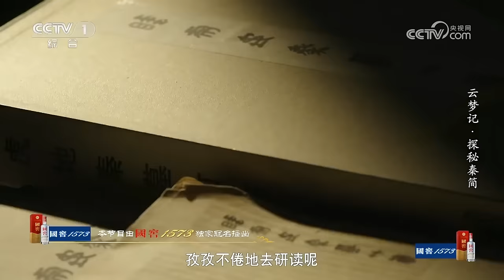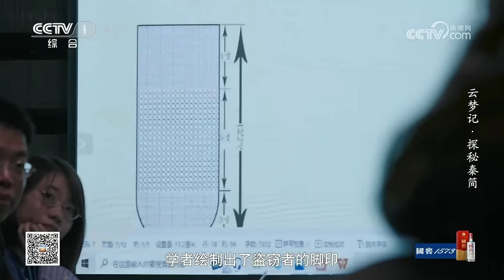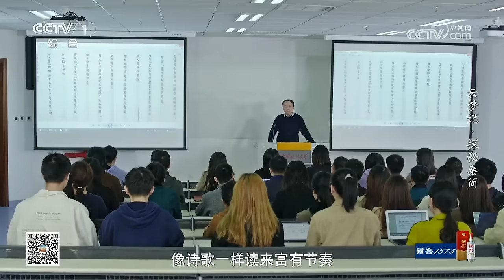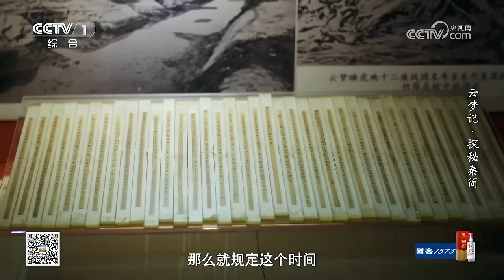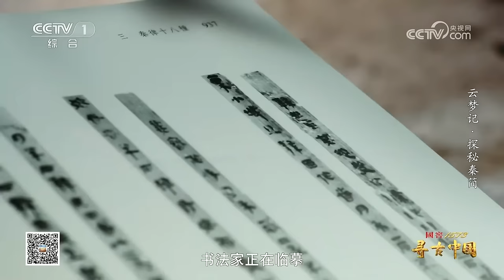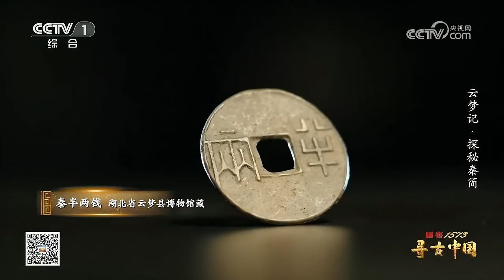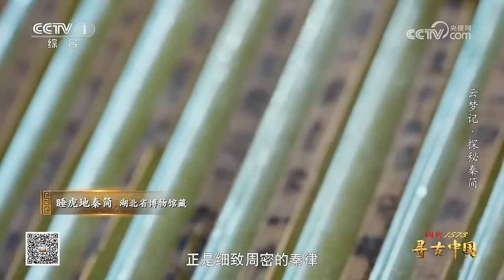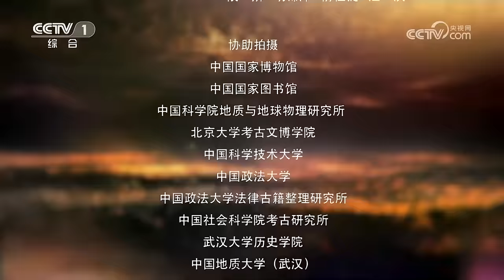破译连司马迁都没见过的秦朝竹简，还原秦灭六国后的历史真相！《云梦记·探秘秦简》| CCTV「寻古中国」20230913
本集主要内容：云梦县不大，它的面积在中国2000多个县中毫不起眼，但它又像是一座大城，一座考古发现的大城。从1975年睡虎地考古发掘以来，这里的出土文物之丰富，让我们见识了2000多年前的社会图景，云梦描绘出了一幅秦的社会生活长卷，这是我们未曾见过的微观历史。

大型系列纪录片《寻古中国》首批推出《古滇记》《古蜀记》《玉石记》《寻夏记》《云梦记》《稻谷记》《河洛记》7部系列节目。节目运用大场景3D扫描、XR+等新技术，创新设计视觉形象，把视角从博物馆直接带到考古现场，以一眼万年的古今“穿越”，展现中华文明五千年从未断流和多元一体格局的形成过程。